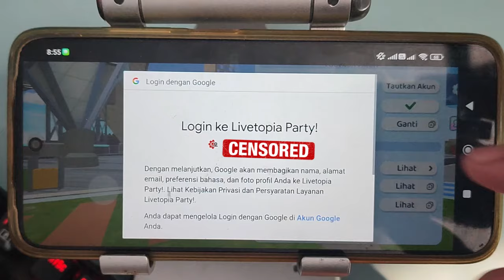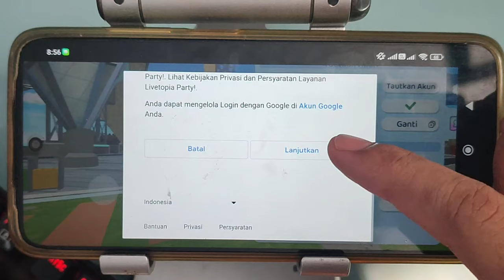CARA KAITKAN TAUTKAN AKUN LIVETOPIA PARTY TERBARU DI HP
Di Video kali ini Ko Tutorial akan memberitahu kalian bagaimana CARA KAITKAN TAUTKAN AKUN LIVETOPIA PARTY TERBARU DI HP